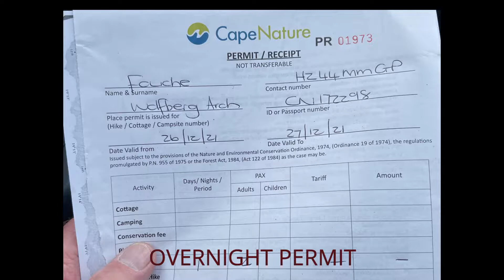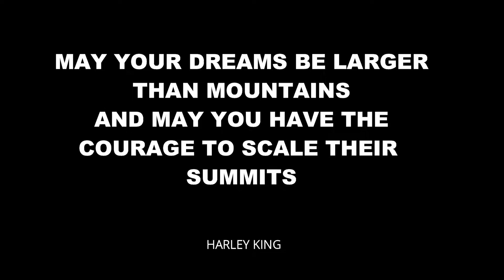CEDERBERG WOLFBERG CRACKS ABD ARCH HIKE, SOUTH AFRICA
AN AMAZING NIGHT UNDER THE STARS IN THE CEDERBERG CRACKS AND ARCH